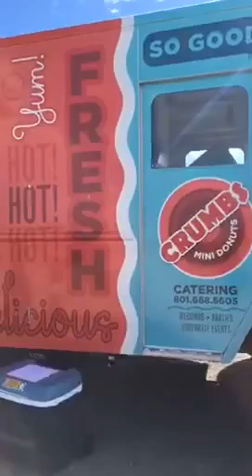Cross e ranch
Baby animal days